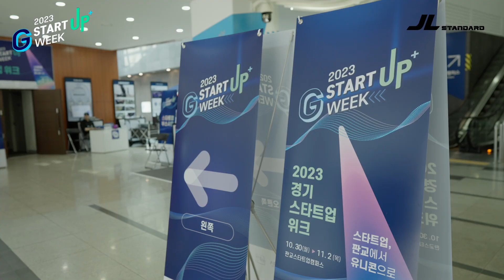2023 경기스타트업위크 소울링크 부스 현장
제이엘스탠다드는 지난 10월 30일~11월 2일 판교 스타트업캠퍼스에서 개최된 2023 경기 스타트업 위크 행사에서 생성 AI 캐릭터 대화 어플리케이션 ‘소울링크’를 최초로 선보였습니다.
이 자리에서 염태영 경기도 경제부지사 등 내빈 분들이 소울링크 서비스에 대한 설명을 들었으며, 염태영 경제부지사를 AI 챗봇으로 구현하여 채팅을 나누는 과정도 시연했습니다.
소울링크 어플리케이션은 현재 오픈베타테스트 중으로, 아래 링크를 통해 구글플레이스토어에서 다운받아 사용해보실 수 있습니다.